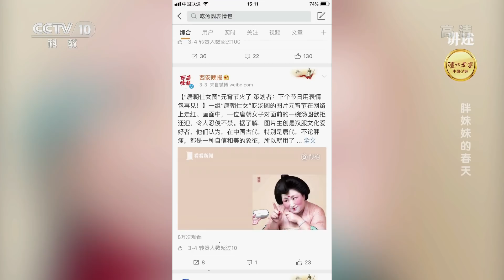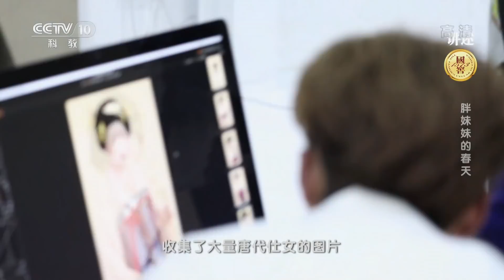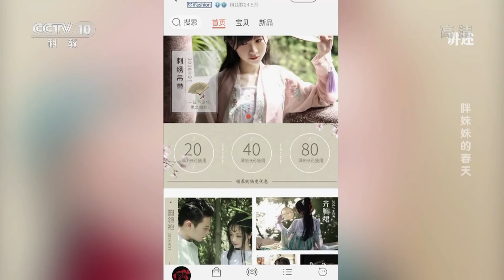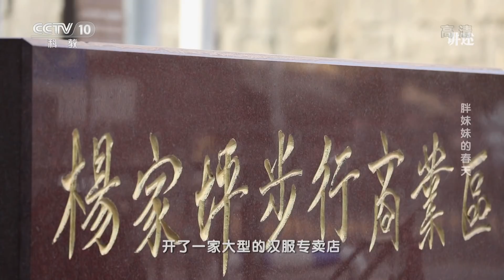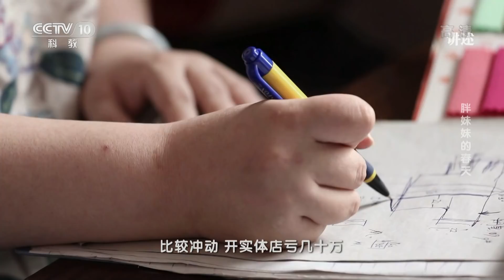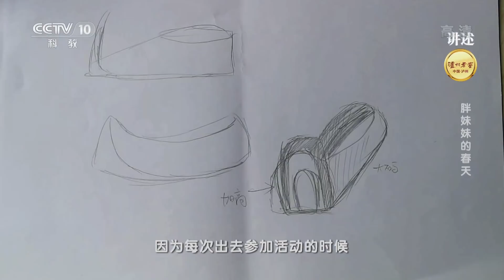《讲述》 胖妹妹的春天 唐代仕女吃元宵的表情包出自这个重庆妹子 20180805 | CCTV科教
本期节目主要内容： 2018年正月十五，一组唐代美女吃元宵的表情包在朋友圈火了，一经出现就迅速得到几十万条的转发，拍摄这组表情包的是个重庆妹子，她叫郑琦。虽然表情丰富夸张，但她可不是什么小品演员。学习服装设计的她大学毕业后在网上开了一家服装店，专门卖汉服。